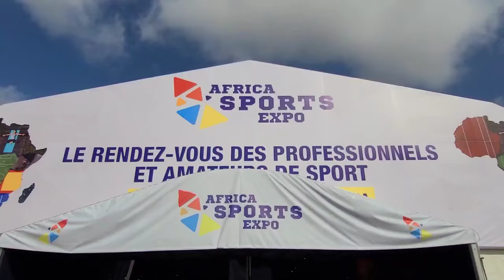"كومبا سبور".. نموذج للمقاولة المغربية في مجال الألبسة والمعدات الرياضية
جرى اليوم الخميس 25 ماي 2023، بالدار البيضاء، افتتاح معرض “أفريكا سبور إكسبو” للرياضة في إفريقيا.
ويهدف هذا الحدث السنوي المنظم من 25 إلى 28 ماي الجاري إلى أن يكون منصة حقيقية للتبادل والاكتشاف الشامل في المجال الرياضي، سواء بالنسبة للمحترفين أو الجمهور.
وينظم هذا المعرض على مدى 4 أيام حيث سيخصص للمحترفين في القطاع للتواصل واكتشاف الاتجاهات الجديدة وأحدث التكنولوجيا ومناقشة الأعمال والتحديات المتعلقة بالسوق، وكذا للجمهور لاكتشاف تخصصات جديدة والعروض الترفيهية والتفاعلية المختلفة.